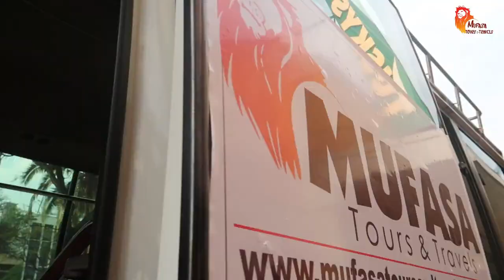WHISTLING MORAN, ATHI RIVER | MUFASA TOURS & TRAVELS \ GO KARTING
ON YOUR MARKS GET READY GOOOO🏁🏎️🏎️🏎️
ALL ABOUT 𝑻𝑯𝑬 𝑨𝑫𝑹𝑬𝑵𝑨𝑳𝑰𝑵𝑬 𝑾𝑬𝑬𝑲𝑬𝑵𝑫 🏁🏁
IT WAS ALL FUN, GAMES AND SPEED AT THE WHISTLING MORAN🏁

Watch Our Last Travel Vlog  😎👉